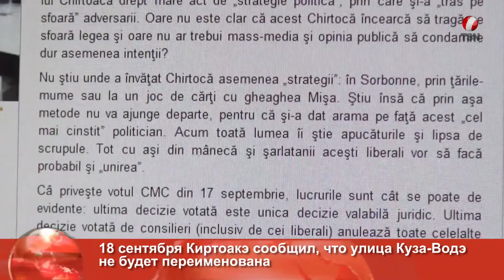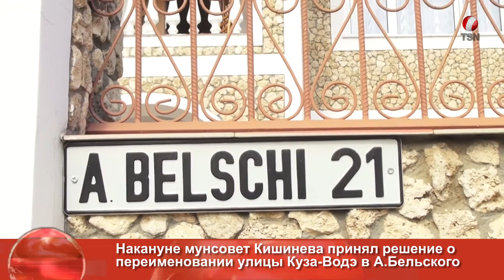Киртоакэ пытается «обставить» закон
Улица Куза-Водэ в Кишиневе будет переименована в улицу Алексея Бельского "с юридической точки зрения, а не с шарлатанской", пишет в своем блоге лидер социалистов Игорь Додон.